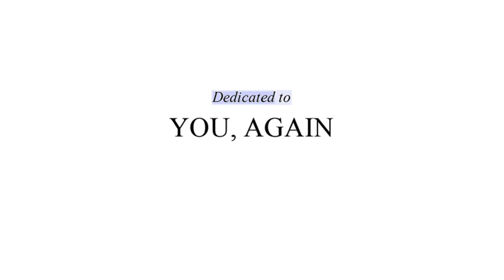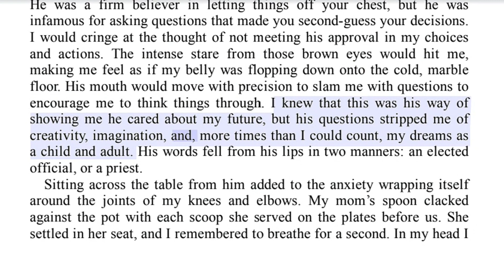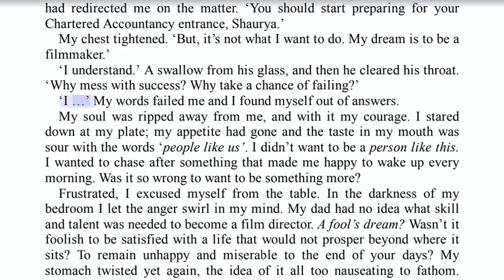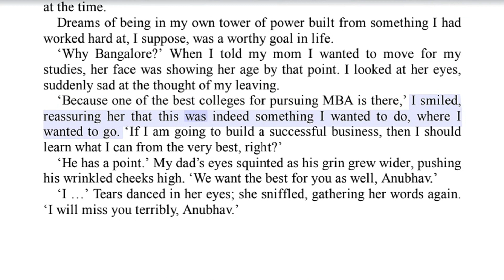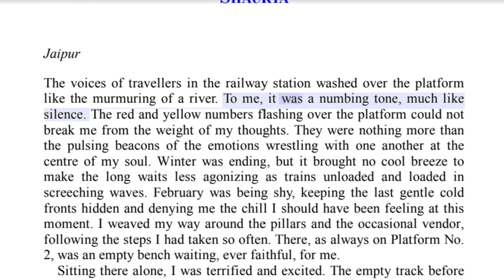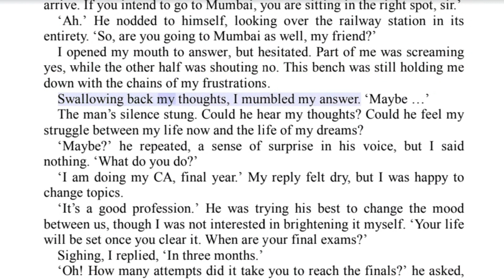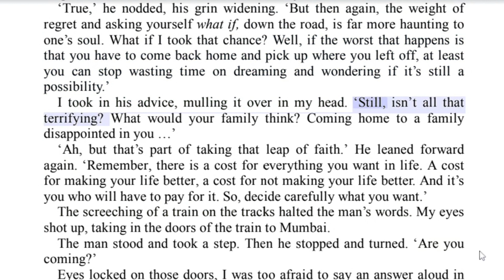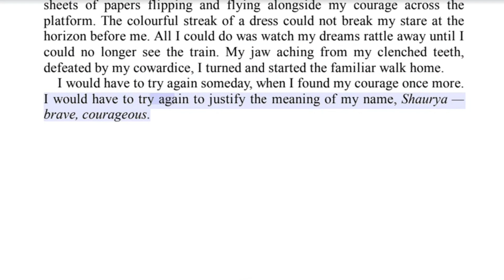Free Full Length Audiobook - This is Not Your Story by SAVI SHARMA | Part 1 | Romance, Youth, Story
Get Hooked On This Free Full Length Audiobook! "This Is Not Your Story" By Savi Sharma Is A Must-listen!

Welcome to your destination for quality audiobooks "Read My Book" — where stories are not just read, but experienced. Get ready to be transported, inspired, and entertained with every chapter. Dive into the world of audiobooks with us and let the adventure begin.

Timeline :-
0:00     Introduction
2:51     Chapter 1
11:32   Chapter 2
18:00   Chapter 3

Experience the magic of audiobooks full length free, including best sellers that have captured hearts worldwide. Explore the realms of fictions or embark on mysterious journeys that unravel secrets, all while enjoying the silence and comfort of your own space.